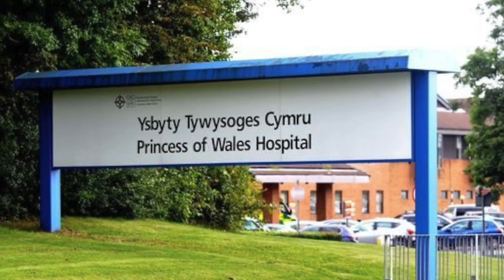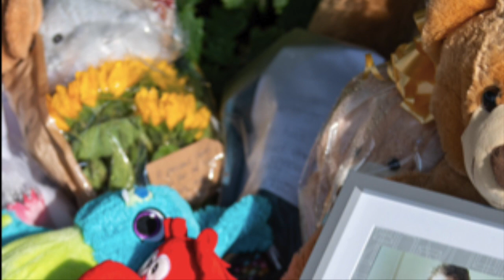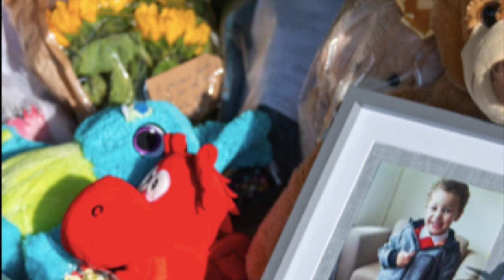The Murder Of 5 Year Old Logan Mwangi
this video is about five year old Logan Mwangi who was murdered by he's mother her partner and her partners step son

REST IN PEACE LOGAN MWANGI